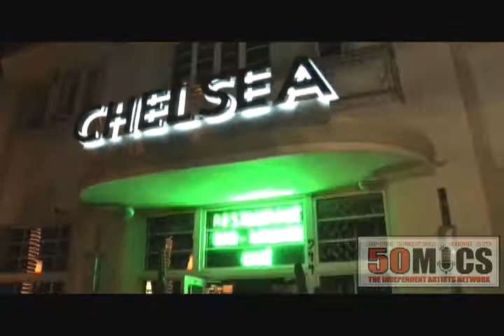50mics / Topmics Miami 2009 Memorial Weekend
50mics celebrates in style and class at the Chelsea Hotel in South Beach Miami.